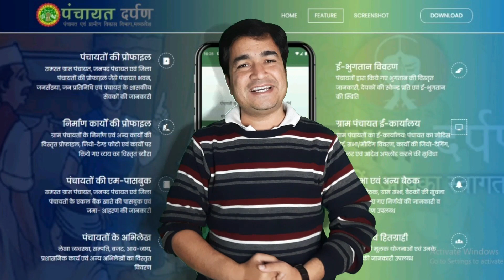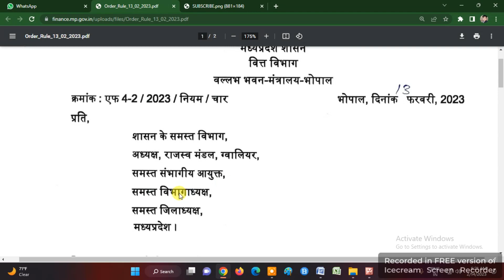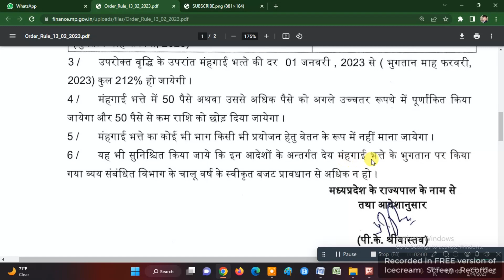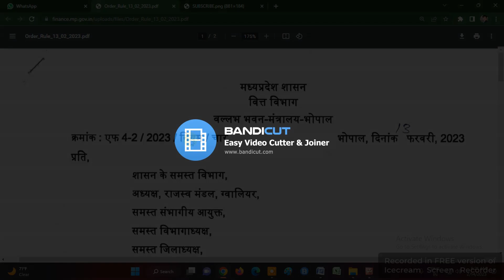PANCHAYAT SACHIVO KA DA BADAYA GYA | DA INCREMENT ORDER | 6th PAY EMPLOYEE | FEB 2023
पंचायत सचिवों का महँगाई भत्ता बढ़ गया है | PANCHAYAT SACHIVO KA DA BADAYA GYA | DA INCREMENT ORDER | 6th PAY EMPLOYEE | FEB 2023 |